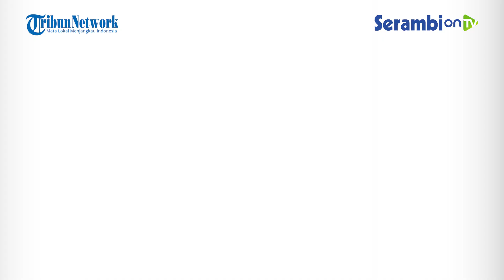Erdogan Kutuk Serangan Invansi Israel di Masjid Al Aqsa Kemarin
SERAMBINEWS.COM - Presiden Turki Tayyip Erdogan memberikan tanggapan terhadap serangan Israel di Masjid Al-Aqsa. Erdogan mengutuk keras invasi Israel ini.

Selain itu, ia mengatakan dirinya sudah berbicara langsung dengan Presiden Palestina Mahmoud Abbas.

Erdogan memastikan, Turki akan selalu bersama rakyat Palestina.

Serangan itu dilakukan pada Jumat (15/4) dini hari atau saat jemaah akan melakukan salat Subuh. Akibat serangan itu, 152 warga Palestina terluka.

Bulan Sabit Merah Palestina menuturkan, sebagian besar korban luka akibat ditembak peluru karet, granat kejut dan pemukulan dengan tongkat polisi.

Lebih lanjut, Turki akan terus berupaya agar konflik Israel dan Palestina bisa segera diakhiri.

Turki menilai, pemulihan hubungan dengan Israel akan membantu menemukan solusi untuk masalah ini.